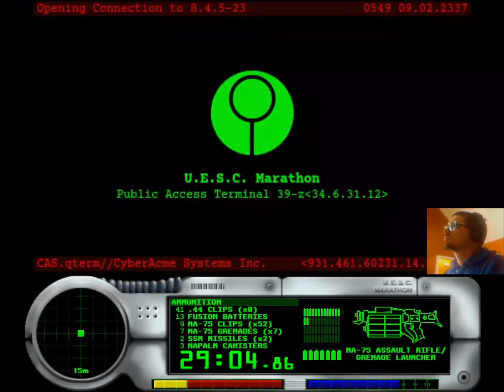Marathon "Beat The Game" (Kindergarten) 29:07